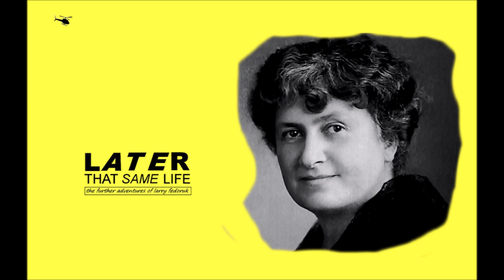Free Range Kids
...and helicopter parents.